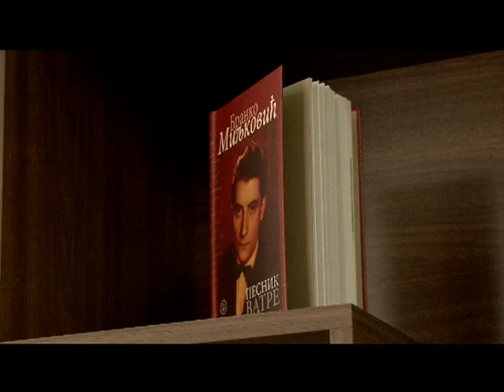USUD I BRANKO